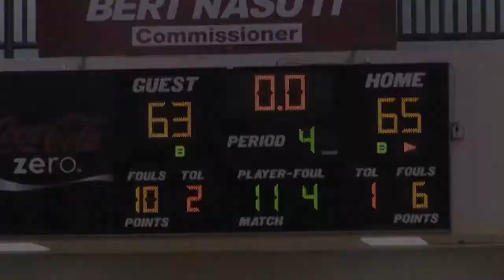Last Minute Bucket Interupts Miller Time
The last time Quality Education invaded Georgia it proved for some great basketball with them walking away with a double overtime victory.  This go round was nothing short of a thriller, but they caught the short end of the stick thanks to a last second layup by senior Malcom McDonald to give Norcross High the victory Saturday night at the last game of the Marriot Invitational at Norcross High School.  Check out CourtCred.com for more!!!